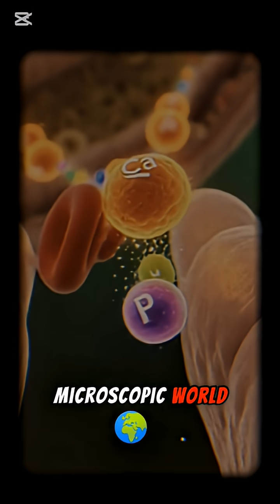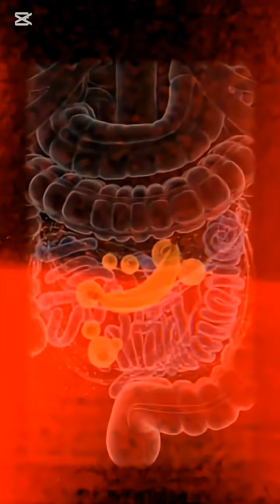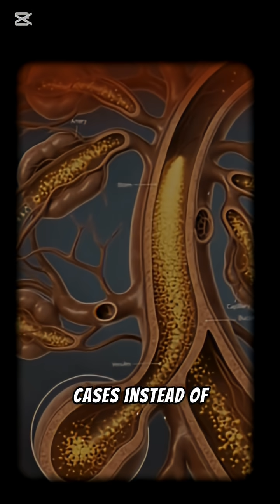What Happens Inside Your Body When You Eat a Banana? Part 3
What Happens Inside Your Body When You Eat a Banana? Part 1
Welcome to BodyInside 3D, your ultimate destination for high-quality 3D medical animations human anatomy breakdowns, and health education visualized like never before.
‎We turn complex biological processes into clear, cinematic, science-based visuals that help you understand how your body truly works.
‎On this channel, you’ll discover:
‎🔬 3D Human Anatomy Visuals
‎💚 How Food & Drinks Affect Your Body
‎🧠 Brain, Heart, and Organ Explanations in 3D
‎⚡ Nutrient Absorption & Digestion Animations
‎🍎 Health Benefits & Side Effects of Common Foods
‎🧬 Microscopic Cellular and Biological Processes**
‎💡 Evidence-based, easy-to-understand medical content
‎Our goal is to make science simple, visual, and accessible to everyone — from students and health professionals to everyday viewers who want to understand their bodies better.
‎✔ Stunning 3D animations
‎✔ Accurate, research-based information
‎✔ Consistent uploads
‎✔ Focused on USA health trends and daily-life topics
‎✔ Educational and visually immersive content